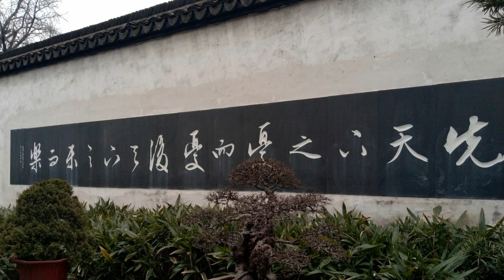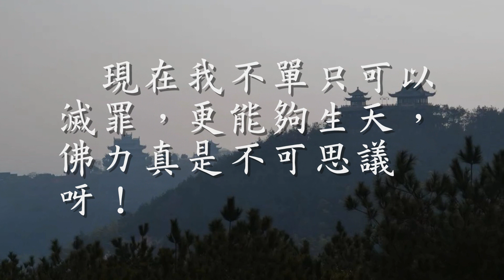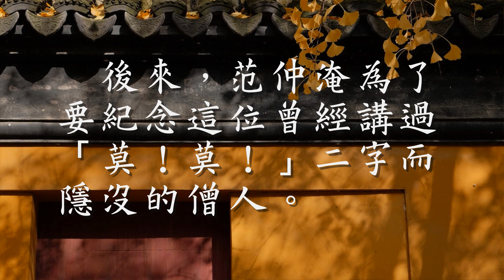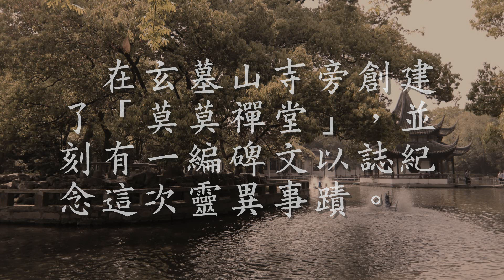宋 范仲淹為母超度 持誦《金剛經》的功德 觀世音菩薩感應事蹟（觀成法師之廣結善緣2407）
范仲淹是北宋初年著名的政治家、文學家，他曾經做過副宰相。
他所作的《岳陽樓記》充分體現開闊的襟懷和遠大的抱負。
其中有名句「先天下之憂而憂，後天下之樂而樂」。
不僅受儒家正統的推頌。
更以其崇高的境界，成為歷代志士仁人理想人格的目標。
范仲淹在蘇州做過府尹。
曾經有一段為母親超度，而感應觀世音菩薩的紀錄。
某年他的母親去逝，過了三七，夢見母親跟他說：
我在世時好食葷肉，做了不少殺業。
現在被泰山冥府羈留日夕受苦，吾兒素來孝順。
請你為我誦功德經超度，千萬不要延遲。
如果母親一入地獄，就要千劫萬劫才能夠超生了。
臨離開的時候，她還說：
功德經即是《金剛經》呀！
范文正公驚哭而醒，立刻齋戒沐浴，去玄墓山禪寺。
恭請數十位僧人誦《金剛經》七日。
至第六日夜晚，范文正公又夢見母親講：
因為吾兒至誠禮懺，感應白衣大士降凡持經半卷。
現在我不單只可以滅罪，更能夠生天，佛力真是不可思議呀！
第二日，范文正公等法事圓滿之後，就請問僧眾：
誰人只是持過半卷《金剛經》？
僧眾們都大驚失色，他們話：
罪過！罪過！出家人誦經如數誦完，豈有只持半卷之事？
當時旁邊有一個僧人很從容地說：
昨日大眾唸經，山僧站在後面默唸經文至第十六。
大人出來捻香，我就立刻返回廚房作務。
今承所問，敢以直言。
范文正公聽到之後，知道這個山僧並非是普通的出家人，是觀音菩薩的化身。
於是立刻下拜，只見這個僧人立刻退後。
而且說出「莫！莫！」二字。
意思是說不用了！不用了！
講完之後，忽然不見了。
大家見到這個情況，都很驚訝這個山僧的神通。
原來真是菩薩的化身！
後來，范仲淹為了要紀念這位曾經講過「莫！莫！」二字而隱沒的僧人。
在玄墓山寺旁創建了「莫莫禪堂」，並刻有一編碑文以誌紀念這次靈異事蹟。
這件事紀錄在《靈山勝蹟》一書之內。
亦都紀錄在清朝周克復的《金剛經持驗記》卷下。